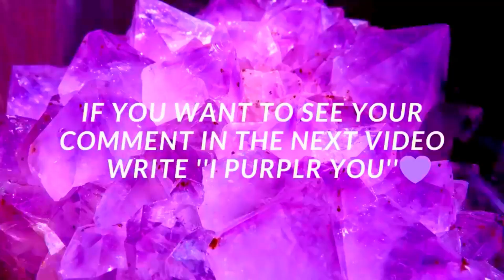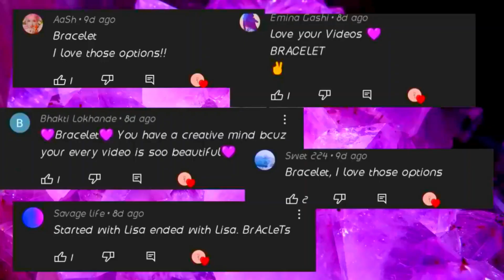Lisa or Lina fashion 😍😍 | Lisa or Lina 2023 | My little world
Lisa or Lina fashion 😍😍 | Lisa or Lina 2023